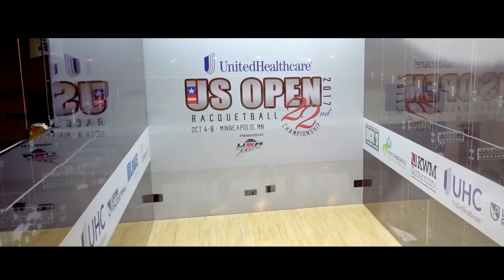2019 US OPEN: Singles Rd of 16: Rocky Carson vs. Conrrado Moscoso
2019 UnitedHealthcare US OPEN Racquetball Championships: Singles Rd of 16: Rocky Carson vs. Conrrado Moscoso